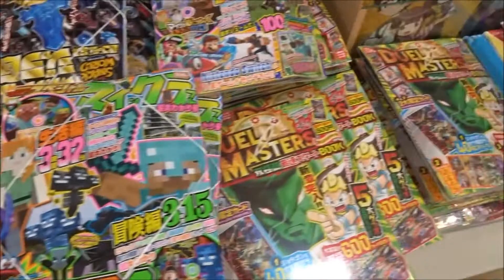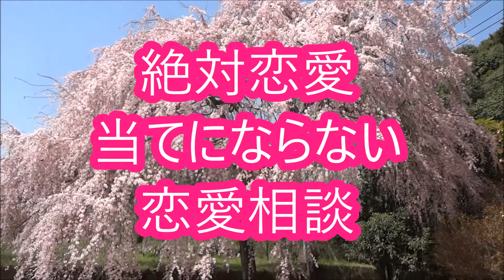コロコロイチバン! 2018年 05 月号「ドラえもん」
【ポメラニアン サムちゃん】
500万回再生達成
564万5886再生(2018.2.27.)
3年間で動画1万本
Hiroshima Prefecture
Itsukushima Shrine
 毎日投稿
広島youtuber
次世代 youtuber
１日10万回再生
１００万回以上再生されている動画、チャンネル